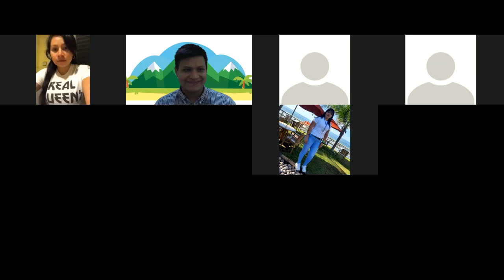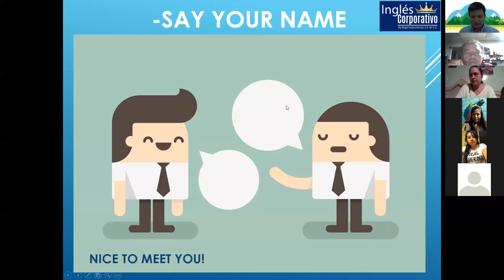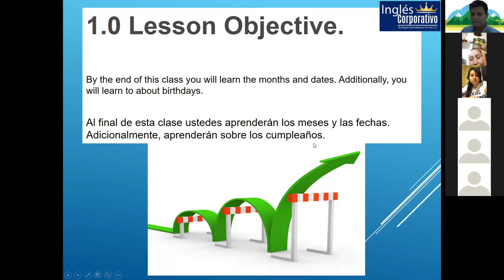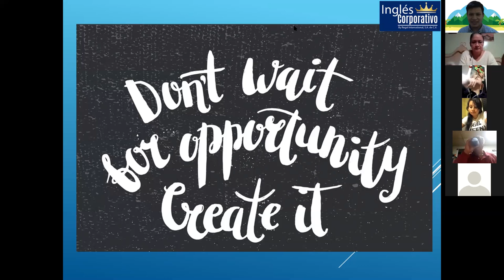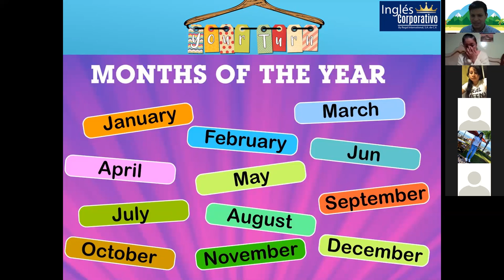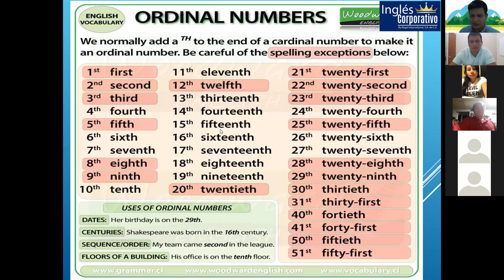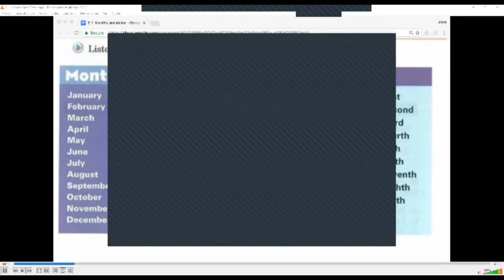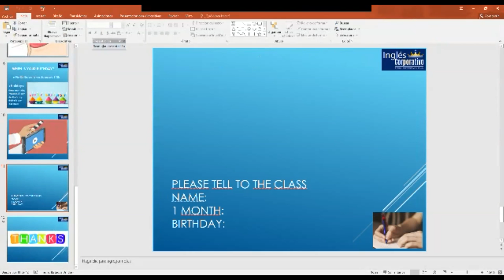Ingles Corporativo-Section 1: Months and Dates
By the end of this class you will learn the months and dates. Additionally, you will learn to about birthdays.

Al final de esta clase ustedes aprenderán los meses y las fechas. Adicionalmente, aprenderán sobre los cumpleaños.